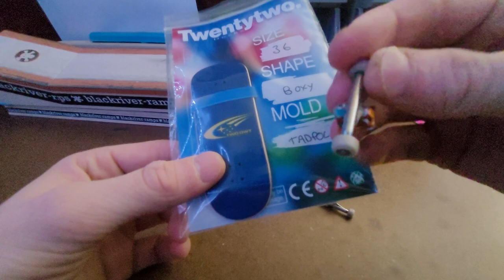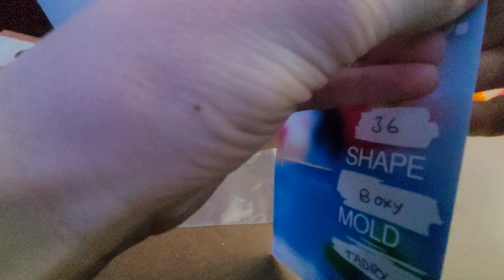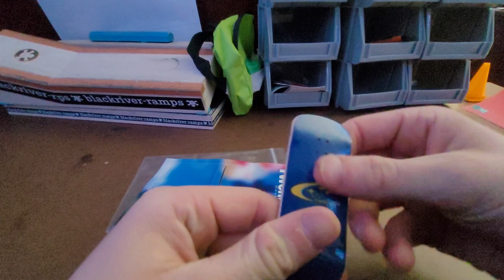My new favorite fingerboard deck(22 Decks 36mm boxy shape unboxing)